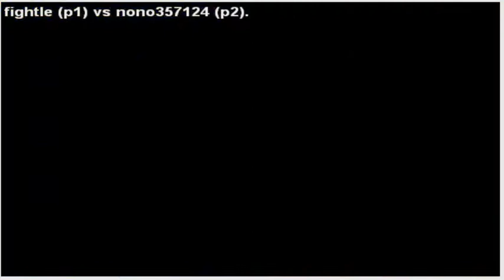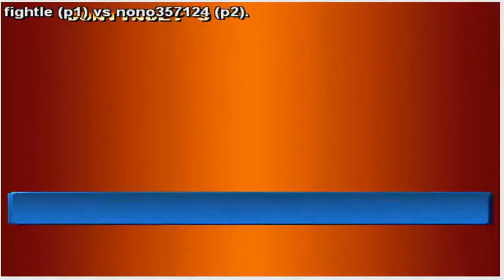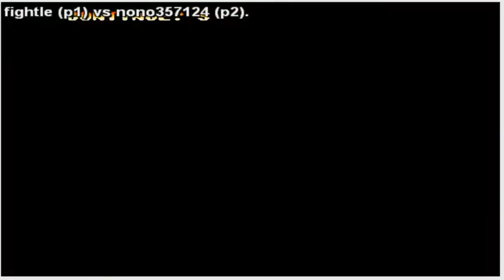KOF98 fightle (KR) vs nono357124 (TW)